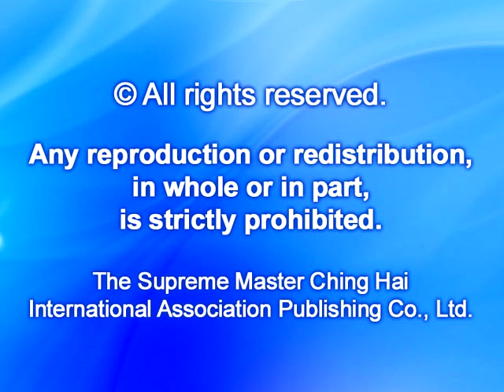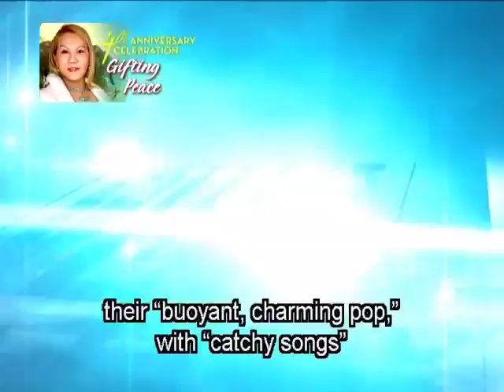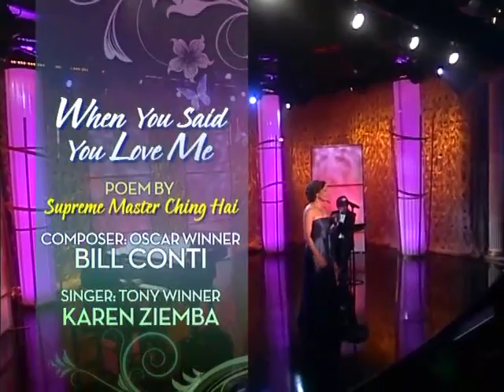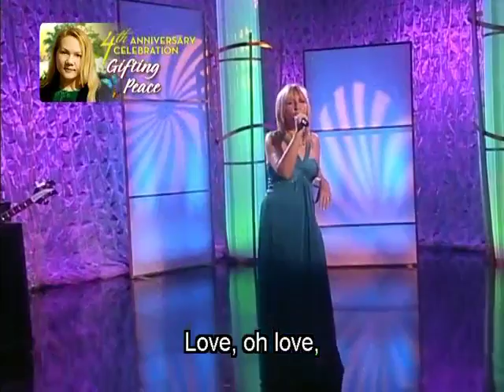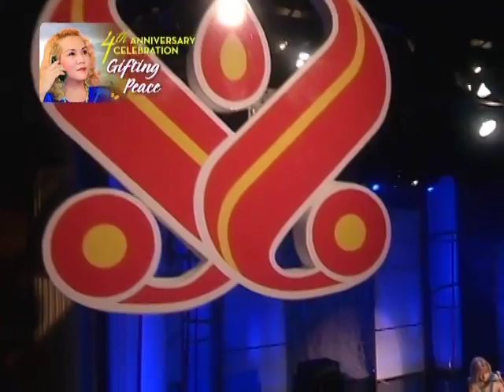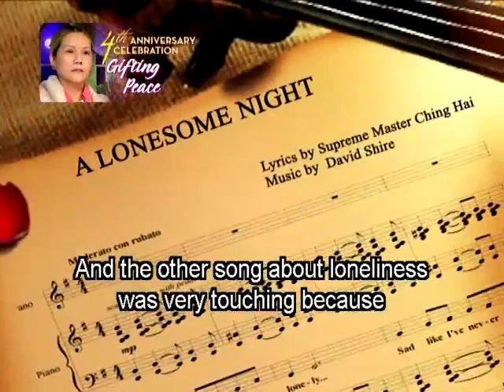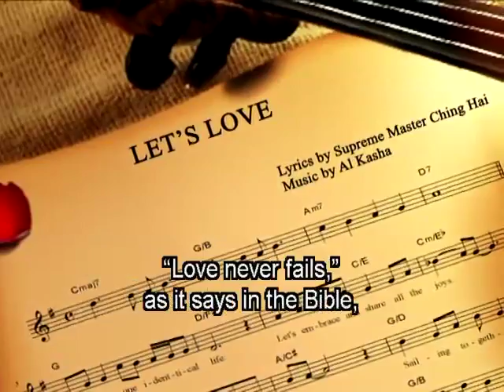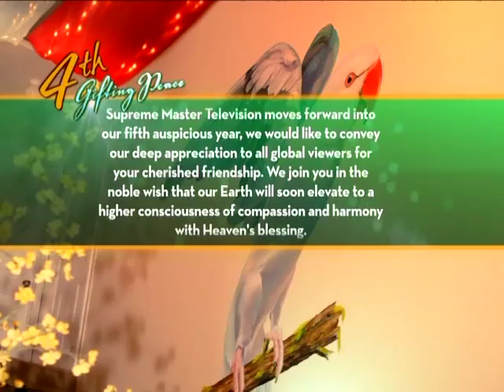909-2 Gifting Peace -- Supreme Master Television’s 4th Anniversary Celebration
Guest of Honor: Supreme Master Ching Hai

Masters of Ceremonies: Lisa Bloom & John Salley

Guest Speaker: Eric Roberts

Guest Presenters: Yogi Cameron Alborzian, Patrick Kilpatrick, Trina Parks, Lindsay Wagner, Brandi Williams, Spice Williams-Crosby

Composers:
Oscar & Emmy-winning composer Bill Conti
Grammy-winning composer Bill Cunliffe
Oscar-winning composer Al Kasha
Multi-platinum singer-songwriter Donna Lewis
Oscar & Grammy-winning composer David Shire
Aulacese (Vietnamese) composer Nguyễn Tuấn Khanh
Aulacese (Vietnamese) composer Chu Minh Ký

Singers:
Soprano Leah Allers
Tony-nominated singer Liz Callaway
Grammy-nominated producer/singer Kashif
Grammy-winning singer Melissa Manchester
Tony-winning singer Melba Moore
Tony-winning singer Karen Ziemba
Aulacese (Vietnamese) pop singers Tuấn Ngọc & Trần Thu Hà